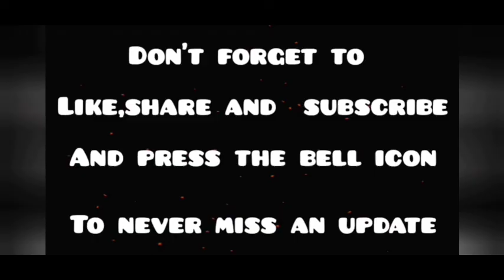PUBG MOBILE | (TDM)TEAM DEATH MATCH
I need only your support
PUBG MOBILE
TEAM DEATH MATCH (TDM)
Video is for educational  purpose only.copyright disclaimer under section 107 of the copyright act 1976allowance is made for "fair use" for purpose such as criticism, comment, news reporting, teaching, scholarship  and research.